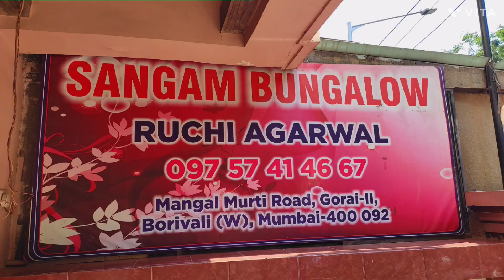tapasvi tapasvideo diksha vita redminote10 dikshashorts